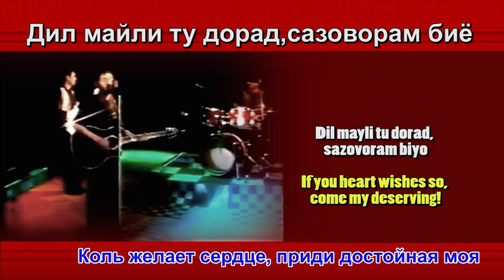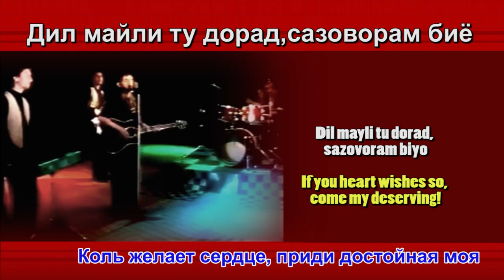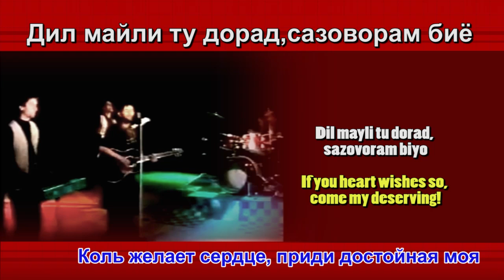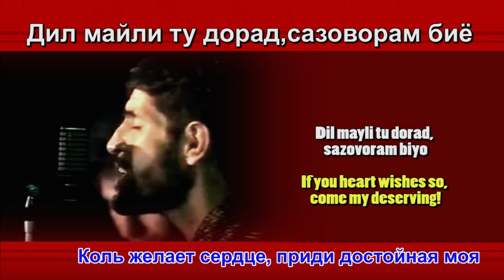Муборакшо - Ай ёрам биё Muboraksho - Ay, yoram biyo [Lyrics + ENG/RUS translation]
Муборакшо - Ай ёрам биё [с текстом песни + переводом на Русский и Английский Языки]
Muboraksho - Ay, yoram biyo [Lyrics + ENG/RUS translation]